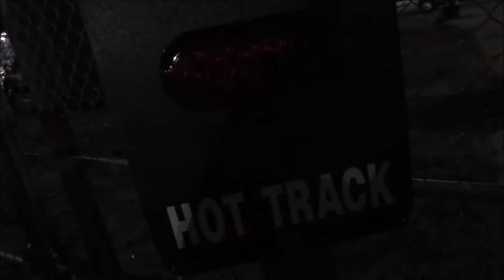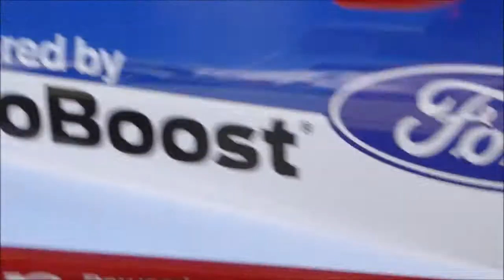2017 Rolex 24 Roar/themotorspirit.com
motorspirit in daytona beach for the 2017 Roar Before The Rolex 24. New cars for the IMSA season. motorspirit is the romance of motorsports and motoring; doing one's very best on track, in life. do you have the motorspirit.